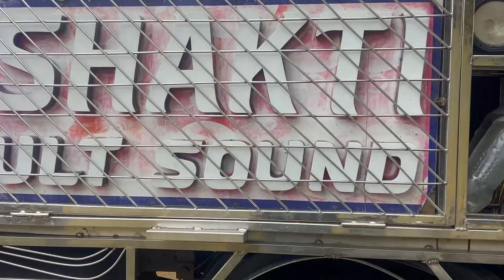Shakti Dj ରେ ବାଜିଲା ଏ ମହାଲ୍ଲ ମାଣ୍ଡା Song The Recent Viral Comedy Video Of